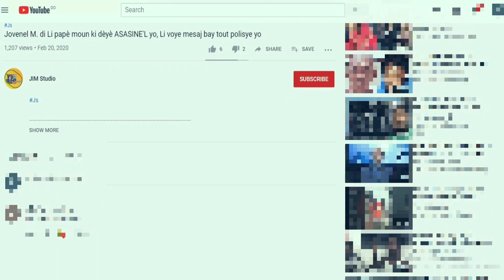BARBECUE pase lòd pou delòk peyi a_ Lapolis fann dèyè Jonas ak bal_ Kanada fe Ameriken gwo malonèt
JIM STUDIO